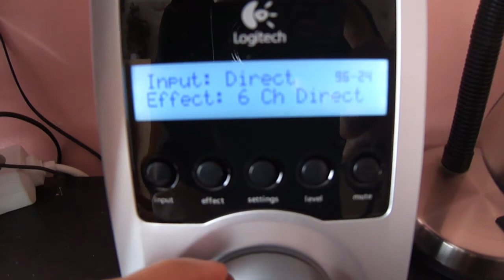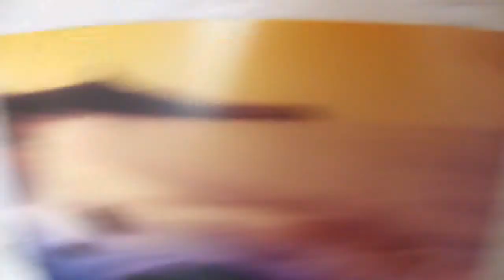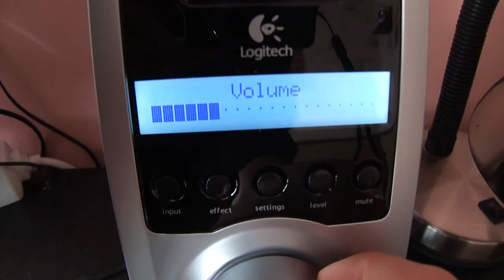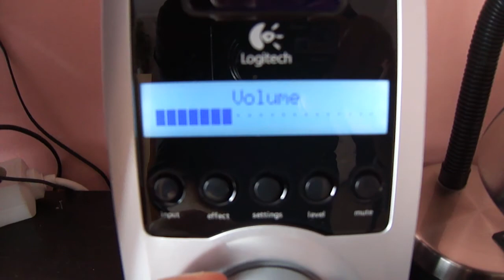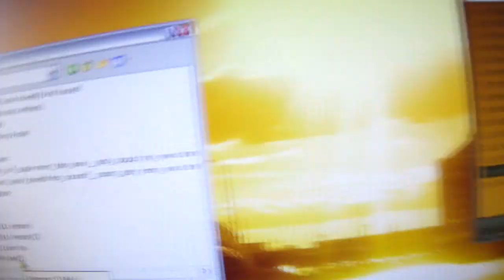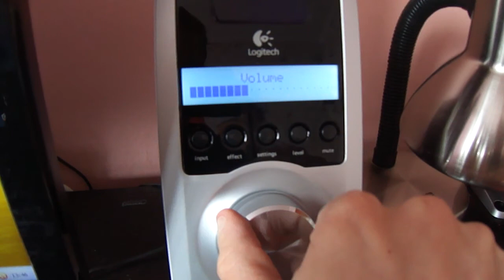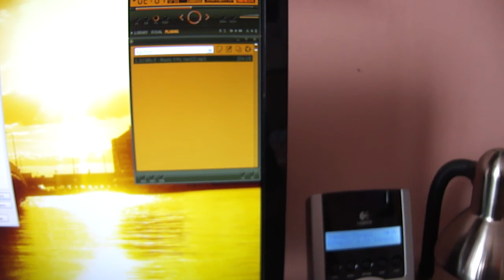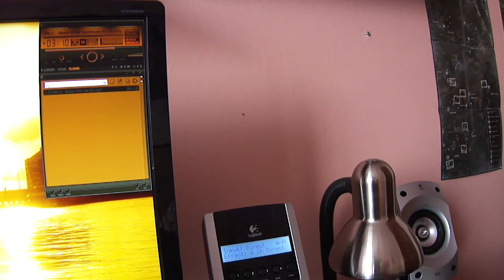Z5500 (my new speakers) test dEp.cz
nove repraky cily mala hlasitost-max 30 procent aby se zajely,barak se bude trepat as po cca 30 hodinach hrani:)